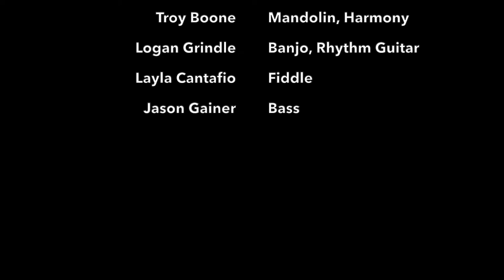The Rice Flyers (ETSU Down Home Takeover, Dec. 1 2022)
A Tony Rice Tribute Band
Eli Durham, lead guitar & lead vocals
Troy Boone, bandleader, mandolin, vocals
Logan Grindle, banjo & rhythm guitar
Layla Cantafio, fiddle
Jason Gainer, bass